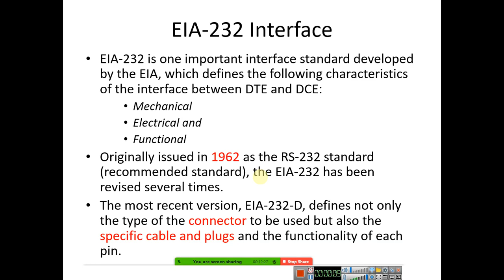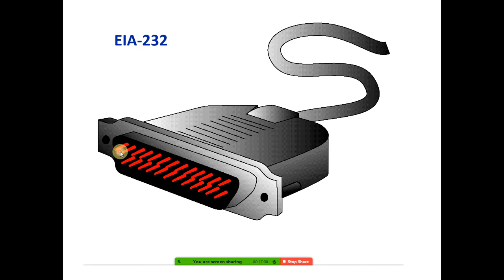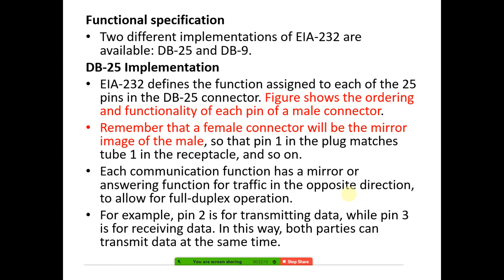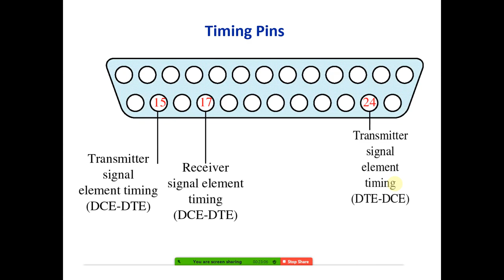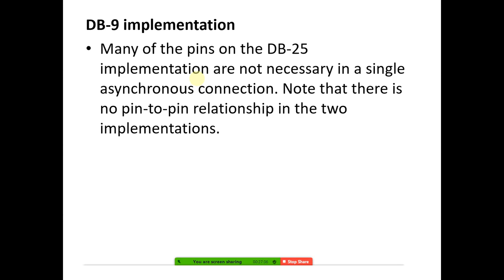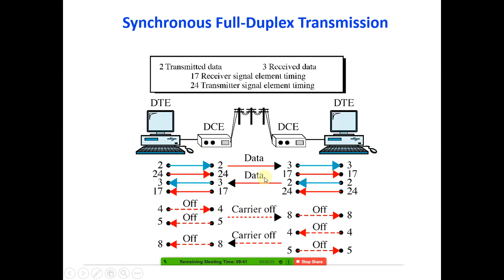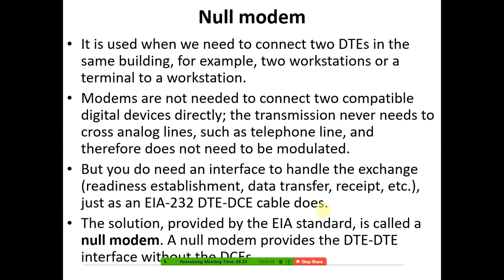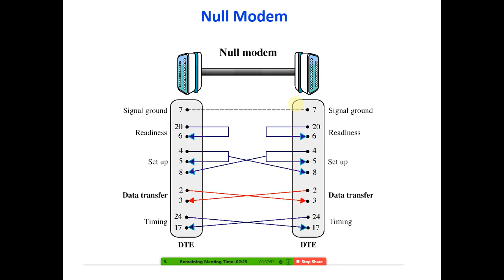05 NOV 2020 DTE DCE EIA 232 DB 25 & DB 9 IMPLEMENTATIONS